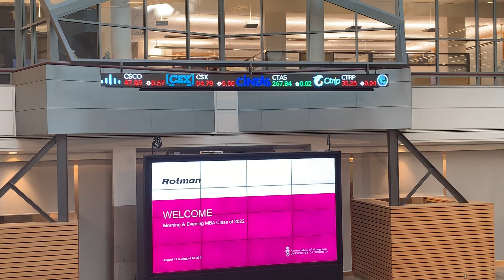Rotman School of Management Lobby close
So you have the opportunity to create a new space and the last thing you want it to be is boring. Whether you are building a new facility or simply renovating your current space, there’s no better way to modernize it than by incorporating an LED ticker display.